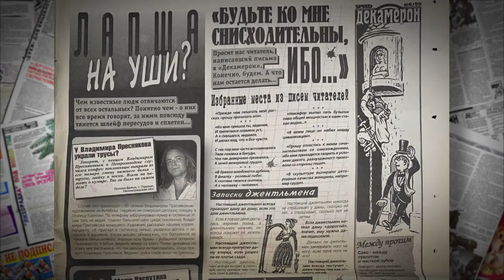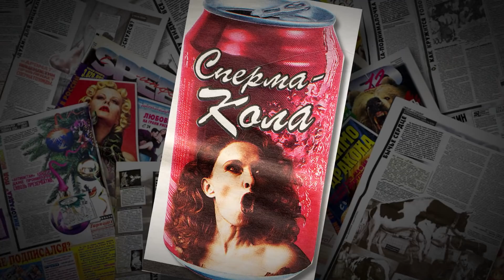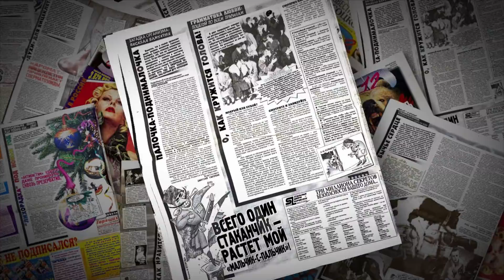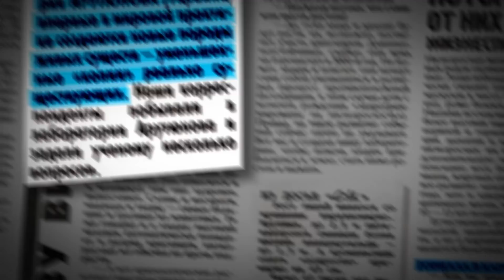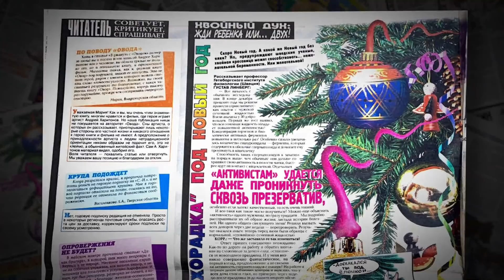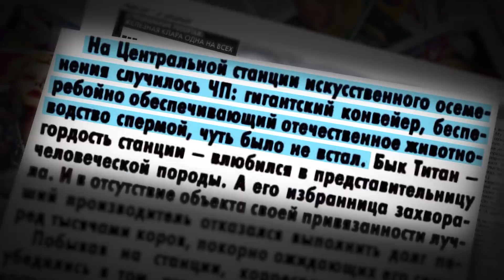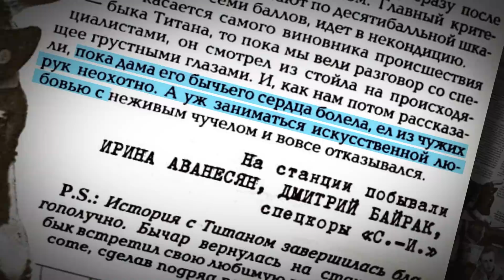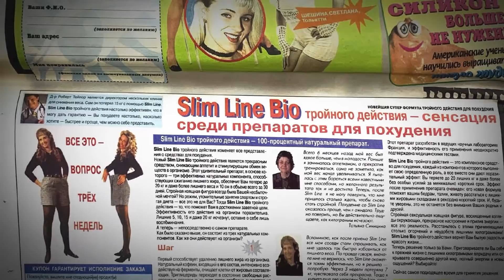СПІД-ІНФО: кишенькова горила, любов бика і жінки, пердохапач. НА ЦЬОМУ ТРЕШІ ВИРОСЛИ ПОКОЛІННЯ!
😰 Американська компанія створила пердохапач! Жіноча яйцеклітина виробляє золото! Сперматозоїди шаленіють від запаху хвої та рвуть презервативи.

Це приклади наукпопу дев’яностих, тогочасного Клятого раціоналіста — газети «СПІД-ІНФО». Вони була важливим джерелом інформації для багатьох людей, а статті у ній і справді вражали.

Ми захотіли доторкнутись до легенди і зробили відос з найбільшого трешу у «СПІД-ІНФО». Вйо до прутні!